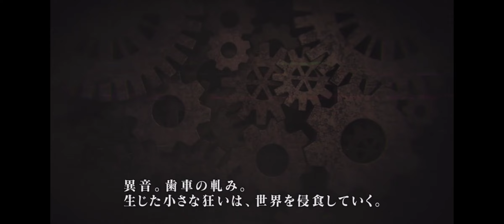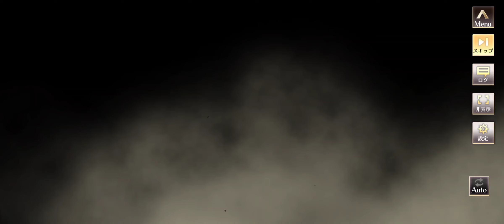Your Majesty - ユアマジェスティ [ Android APK iOS ] Gameplay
ユアマジェスティ - Donuts Co. Ltd.

◆Story

While the world is crumbling,
24 great souls summoned.

"Honor the king, and he shall be saved."

In a world full of destruction,
A journey of justice and madness begins.

◆Features of Your Majesty

▼Serve the king and save the world
It is the duty of a vassal to protect the king!
Protect the kings who only think about defeating their enemies!

▼ Attractive characters

All the kings who appear are arrogant and arrogant!
Experience the story of "justice" and "madness" spun by such kings!

▼ Dedicated character song

Character songs sung by singers are prepared for all characters!
Unleash the strongest skills and singing voice in battle!
Unlimited listening to music in auto sortie!

▼ Which will you choose, justice or madness?

When the top card grows, you can choose between a justice route and a madness route!
Use the king's "justice" and "madness" to gain an advantage in battle!

Recorded Using - Xiaomi Mi 10T PRO